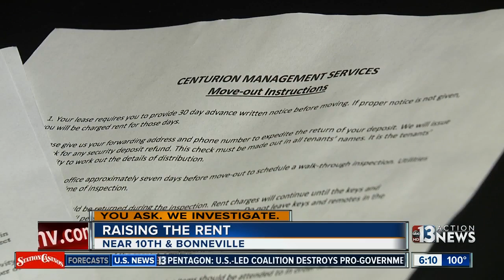Las Vegas apartment raising rent by more than 50%, senior residents worried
some tenants say they are being "priced out"